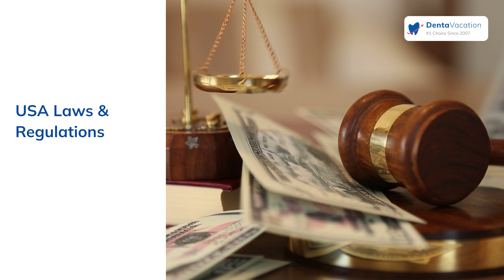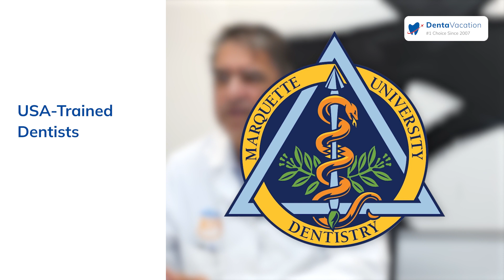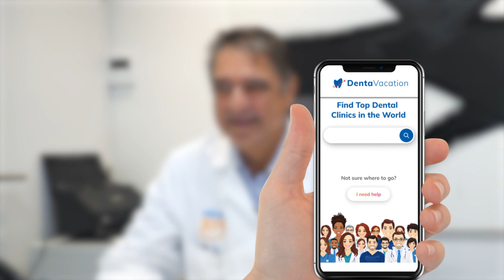Americans Save ~60% With Dental Work in Puerto Rico!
Dental work in Puerto Rico is helping Americans save ~60%! So what are you waiting for?

Discover the American secret to saving big on dental work! Join us as we explore the benefits of traveling to Puerto Rico for dental work.

Learn why Americans save up to 60% on their dental bills by choosing Puerto Rico as their dental destination. This video will show you:

00:00 Introduction
00:15 Why Puerto Rico?
00:59 USA Trained Dentists
01:30 USA Quality Treatment @ Lower Prices
02:00 Travel
02:45 Tourism

Don't miss out on the opportunity to get the dental care you deserve at an affordable price! Watch now.